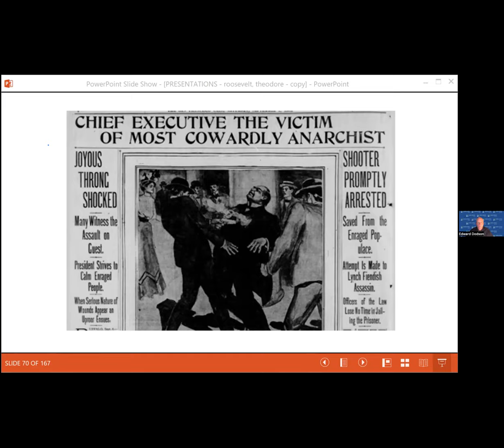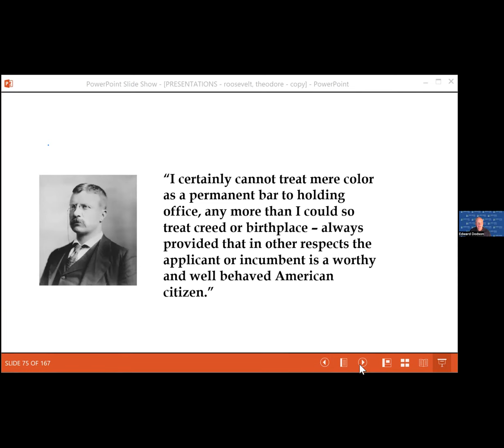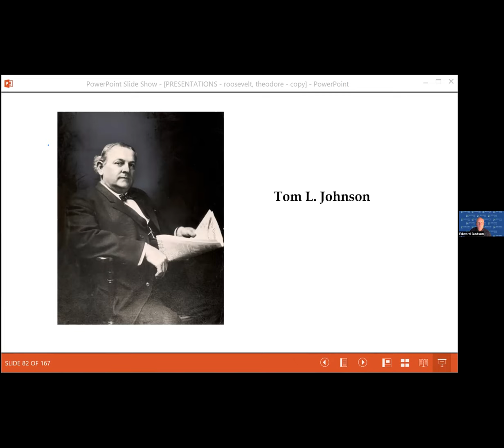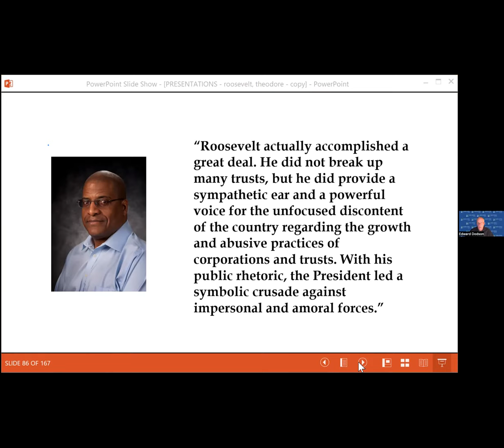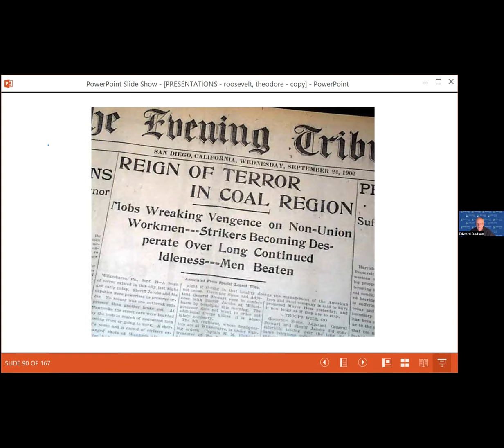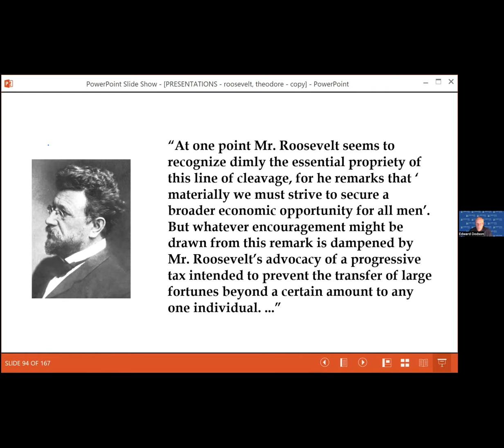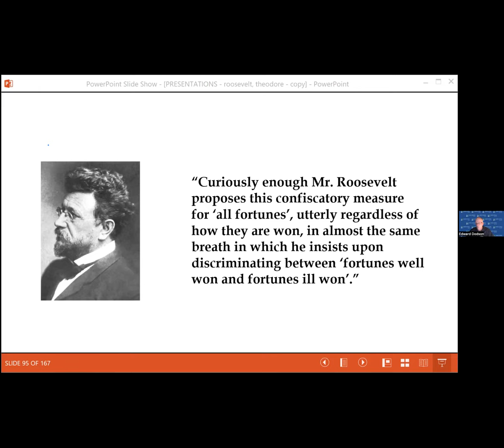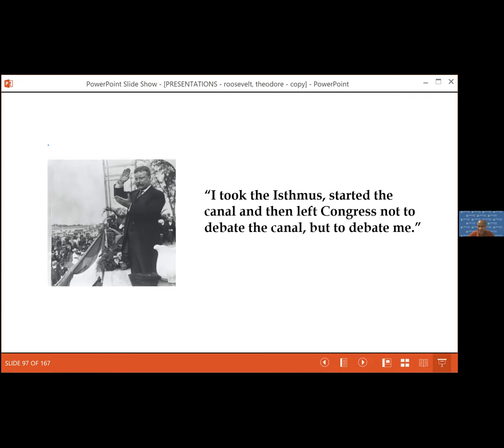Theodore Roosevelt - A Conflicted Legacy: Session 3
Through 6 lectures, we will explore the life and the celebrated, yet conflicted, legacy of Theodore Roosevelt. As President of the United States, he had a profound effect on the rise of the nation as a global power. At the same time, Roosevelt was instrumental in starting the process of preserving huge sections of the public domain from private exploitation and development.